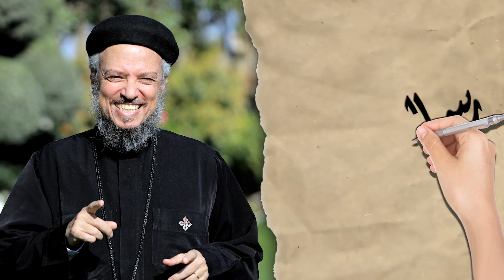رسالة إلى كل واحد خسر فلوسه - سلسلة رسالة إلى .. - أبونا داود لمعي